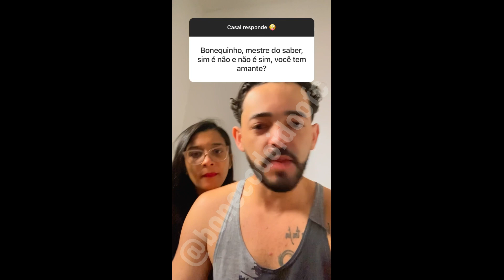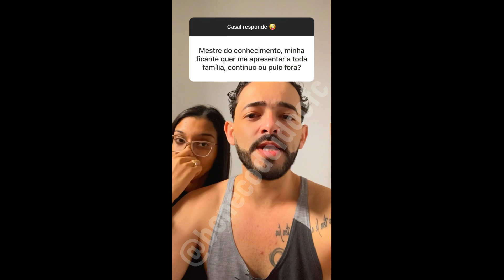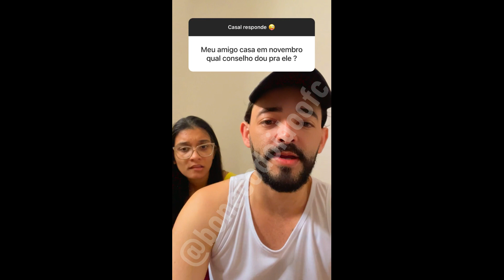CASAL RESPONDE #49.2 - BONECO E CARLA VÁRIOS VIDEOS